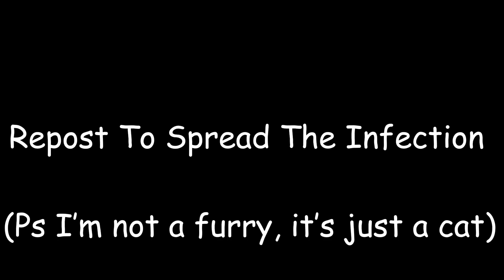ALL MY FELLAS🔥🔥🗣️🗣️(extended) (sh*tpost)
cat meme allmyfellas repost to spread the infection1!1! (I’m not a furry)